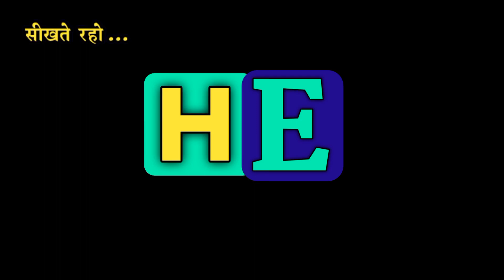हिलाना को इंग्लिश में क्या कहते हैं।Hilana ko English me kya kahte hai.Hilana meaning in english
1.Hindi English Dictionary with Mahendra Bhati
2.daily use words meaning english to hindi
3.daily use words in hindi
4.daily use words meaning
5.word meaning english to hindi,
6.daily use english words with example
7.roj bole jaane waale english words
8.hindi to English Dictionary
9.English to Hindi dictionary,